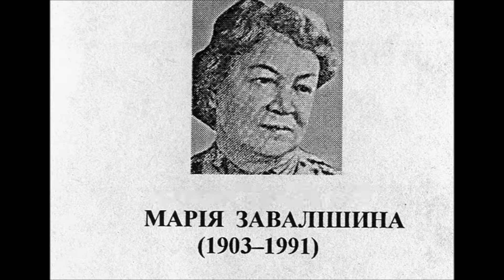Завалішина Пролог з опери Коли друзі є